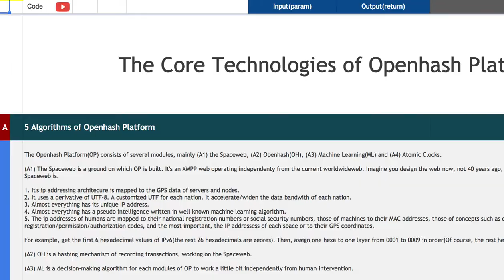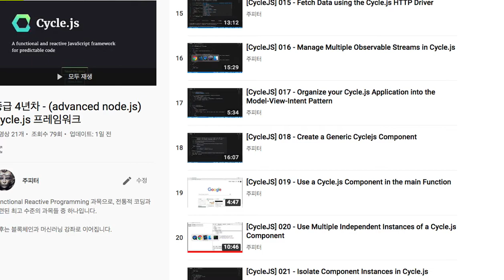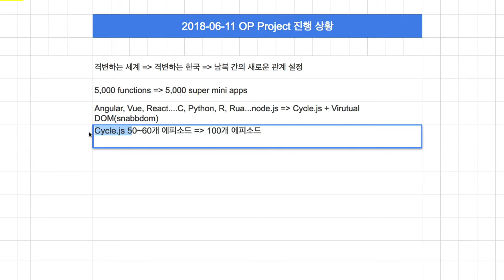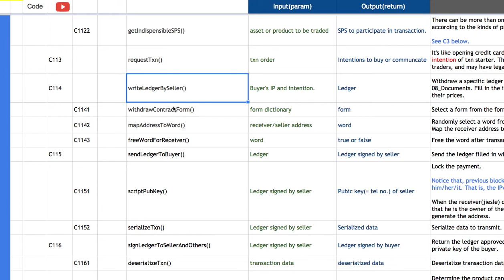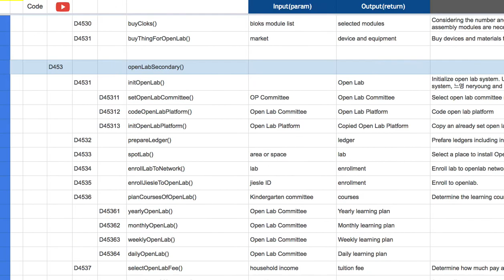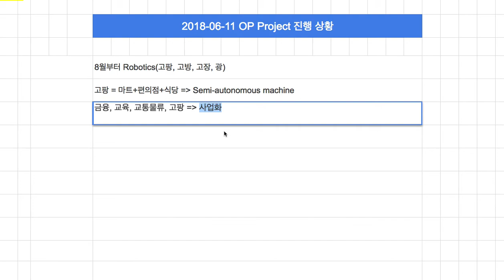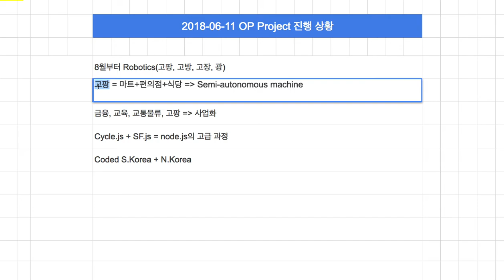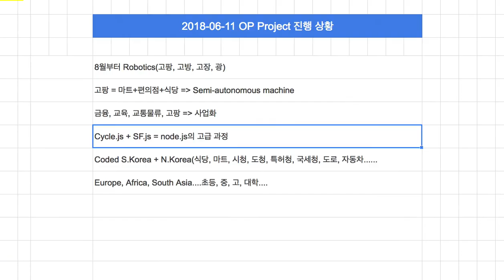[2018-06-11] 프로젝트 진행 상황(Cycle.js + SF.js)